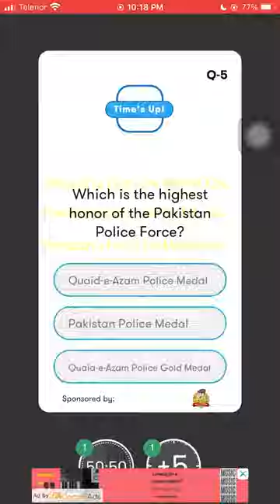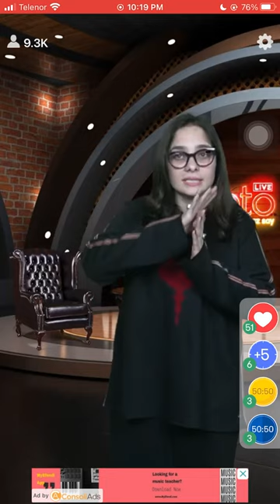Which is the highest honor of the Pakistan Police Force?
Do you know about the highest honor of Pakistan Police Force? Check out the video & download the Jeeto App to participate in the live trivia show, hosted daily at 10:00 PM PKT to win exciting prizes.